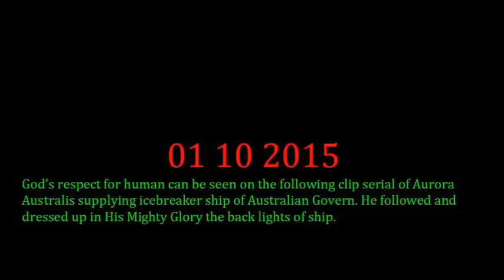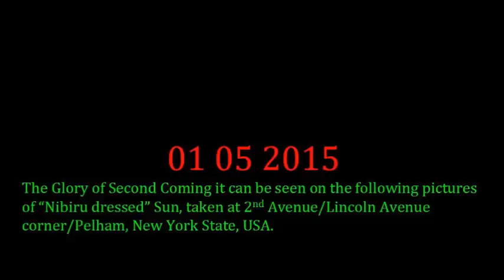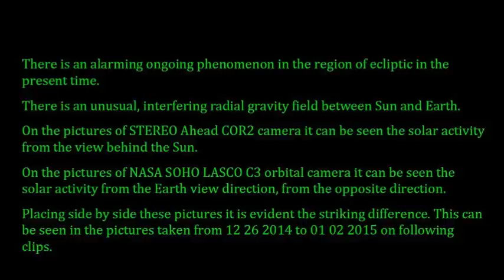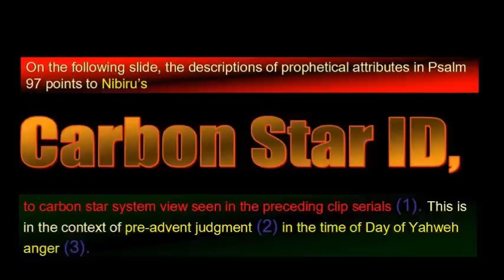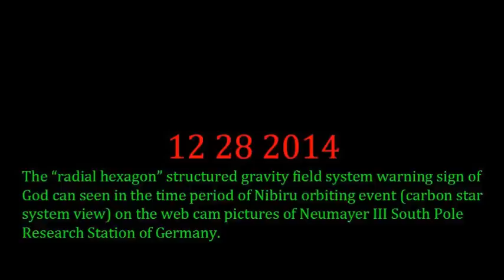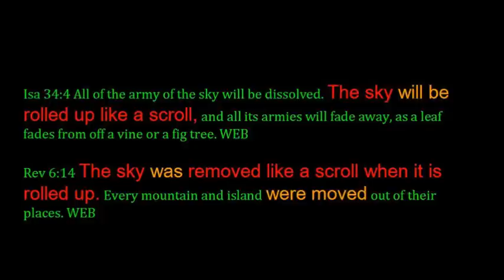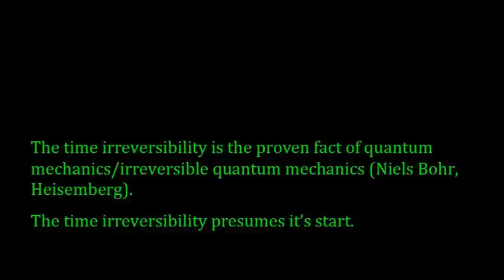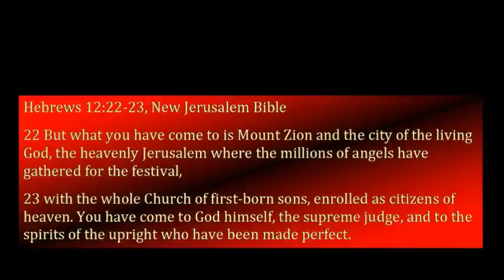Nibiru Position 01 10 2015 Second Coming Soon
LEGALLY HOMELESS from 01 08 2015. PLEASE, HELP ME. FOR THE TESTIMONY OF GOD’S JUSTICE

Emeric Laszlo

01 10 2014